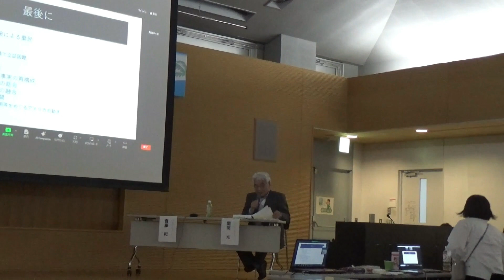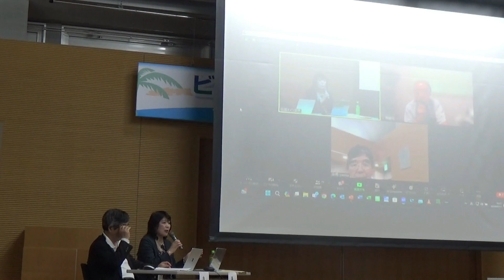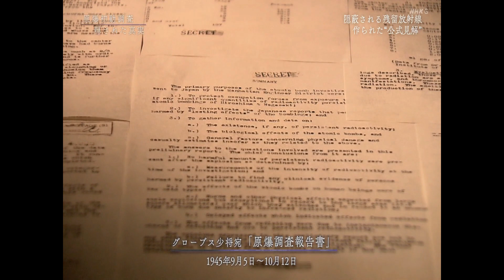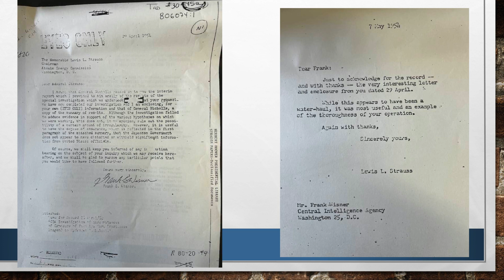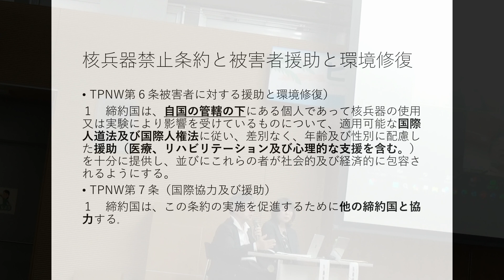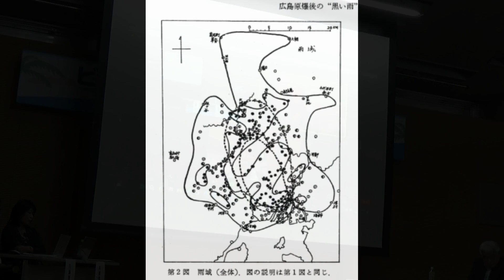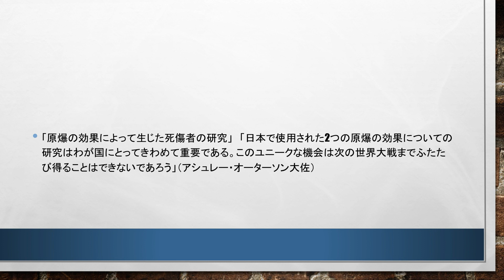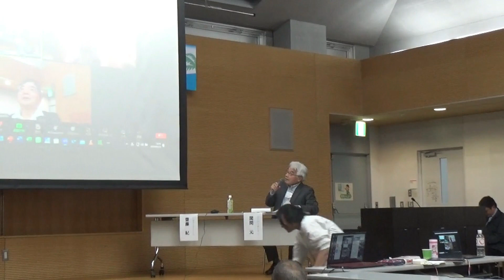シンポジウム質疑応答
ビキニデーin高知2024
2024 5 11シンポジウム質疑応答
コーデネーター：聞間元